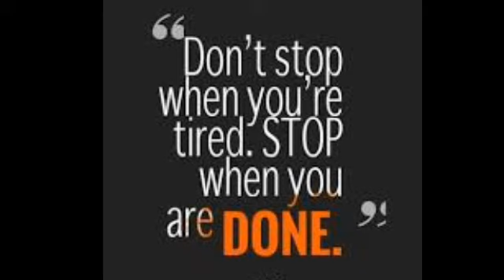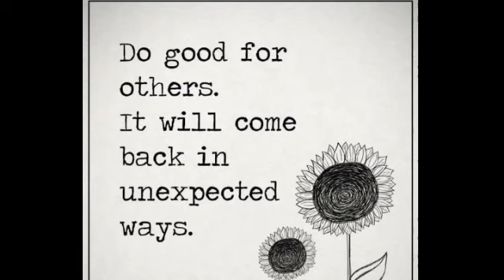THE GREATEST QUOTES OF ALL TIME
motivational quotes,inspirational quotes,life quotes,the greatest quotes of all time
,the greatest quotes of all time english and bahasa indonesia,the greatest quotes of all time

Hello, guy welcome to my chennel😍 inspiring ,Motivational video,inspiration, motivation,secret success ,Life Changing motivational quote,motivational spaces ,Inspirational video upload this chennel.

This video contains powerful inspirational motivational quotes... Use this quotes to change habits and achieve your goals in life.

1)This video has no negative impact on the original works (It would actually be positive for them)
2)This video is also for teaching purposes.
3)It is not transformative in nature.
4)I only used bits and pieces of videos to get the point across where necessary.

Pictures source: ū Internet [Unknown]
Note ▶
✔ Credits of the images and music used in this video do not go to mine that goes to their respected owners. Once I receive your message and I believe that you are the proper owner of this content. Then I will discuss it with you and take the action you say.